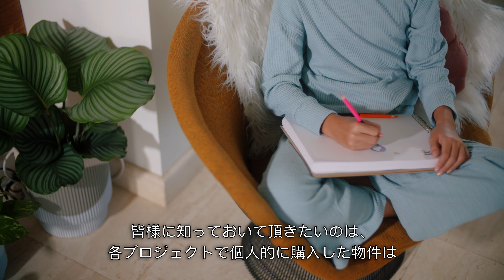Interview with Alana Kobayashi Pakkala (Japanese subtitles)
EVP and Managing Partner
Alana Kobayashi Pakkala exudes optimism as she stands before Honolulu’s captivating skyline. As Managing Partner, Executive Vice President, and one of the third-generation members leading Hawai‘i’s premier luxury developer, Kobayashi Group, Alana effortlessly blends work with family. If you were to ask Alana, she’d be quick to tell you that it’s all been a labor of love, and while she is eager to reminisce about growing up in Honolulu and some of her favorite Kobayashi Group projects, it’s the company’s latest endeavor, Ālia, that gets her heart racing. Meaningful, thoughtful, and artfully designed to meet the needs of tomorrow, Ālia represents an opportunity to create a community that will not only enhance the lives of residents but also set a new standard for inspired living.